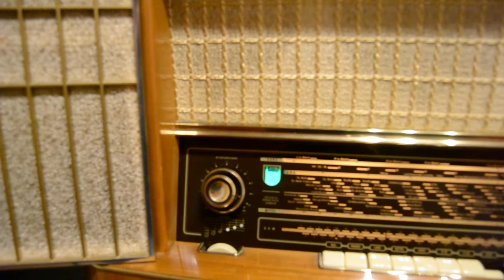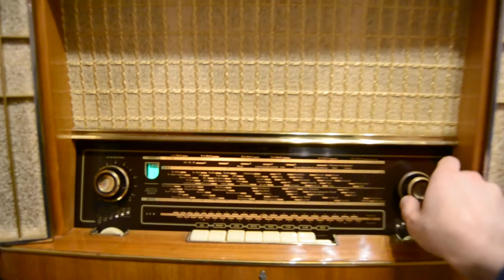SIEMENS SCHATULLE M47